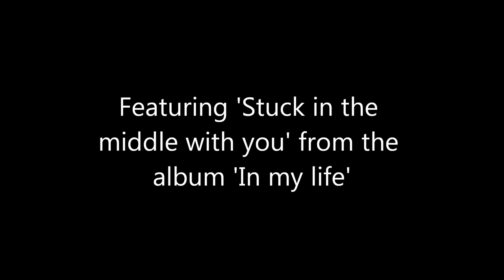Bucks Fizz 40th anniversary with Steve Jacks and Mike Nolan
Featuring Stuck in the middle with you from the album 'In my life'.